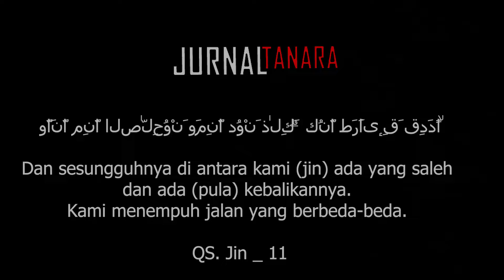✅ FAKTA KUNTILANAK || SENANG LIHAT ORANG MESUM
Apakah kalian menyadari bahwa jin dan manusia sejatinya hidup berdampingan. Hanya saja terdapat dinding batas dimensi yang tidak semua manusia mengetahui. Percaya atau tidak itu adalah hak setiap manusia. Tapi satu Hal yag harus senantiasa kita Ingat, Bahwa kita bukan lah siapa-siapa oleh karena itu maka Menghambalah dan meminta pertolonganlah hanya kepada ALLAH SWT. Karena sejatinya kita hanya lah Makhluk Allah SWT.

Gus samsudin vs dukun pemuja dajjal
Gus samsudin vs pemuja dajjal
Gus samsudin vs dukun santet
Padepokan nur dzat sejati di serang jin pemuja dajjal
Gus samsudin vs guru pemuja dajjal
Ujang bustomi vs dukun santet
Ujang bustomi dukun santet usia 150 tahun
Ujang bustomi vs dukun santet kuyang
Ujang bustomi vs siluman leak bali
Joker ganas vs 178 dukun santet nusantara
Mamaz karyo vs dukun pemuja dajjal
KBK vs dukun pemuja dajjal
Padepokan sendang sejagat
Mamaz karyo vs dukun santet
Gus idris vs dukun pemuja dajjal
Gus idris vs dukun santet
Gus idris vs mbah tompel
Padepokan anti galau cirebon
Gus samsudin melawan dukun dajjal
ki raden torro vs dukun dajjal
ki raden torro terbaru
ki raden torro live
dukun tobat
ki raden torro membantu gus samsudin
joker ganas explore,
joker ganas bakar dukun santet
padepokan anti galau ustad. ujang bustomi cirebon jawa barat,
padepokan anti galau ujang bustomi,
padepokan anti galau di serang dukun santet,
padepokan anti galau ustad. ujang bustomi,
padepokan anti galau terbaru,
padepokan anti galau cirebon terbaru,
padepokan anti galau ujang busthomi cirebon
bucin tv penampakan hantu,
bucin tv terbaru 2021,
bucin tv terseram,
bucin tv terbaru,
bucin tv paling seram
sang explorer terbaru,
sang explorer paling seram,
sang explorer,
sang explorer terbaru 2021,
sang explorer surabaya,
sang explorer live streaming,
sang explorer kediri,
sang explorer terbaru 2020,
sang explore alas purwo,
sang explore kediri,
sang explore pabrik tenun tanggulangin,
sang explore kuntilanak merah